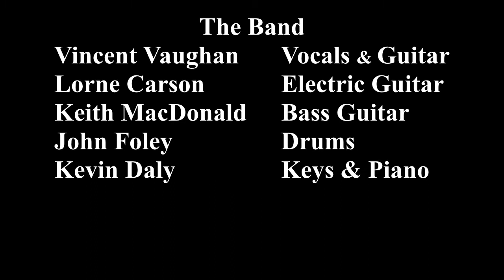Vincent Vaughan The Island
The Island
Written by Paul Brady